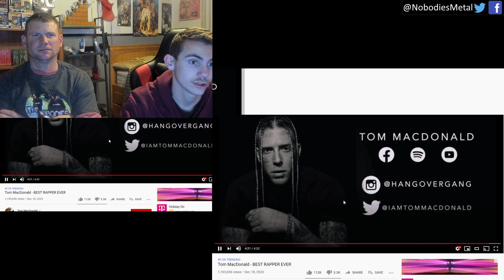DO YOU HAVE A SECOND VOICE!!!! LET US KNOW! Best Rapper Ever (Tom MacDonald)(Reaction)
tommacdonald ocd anxietyanddepression whiterapper We're trying something different here, a new genre to enjoy!